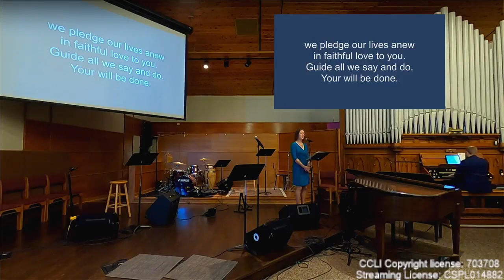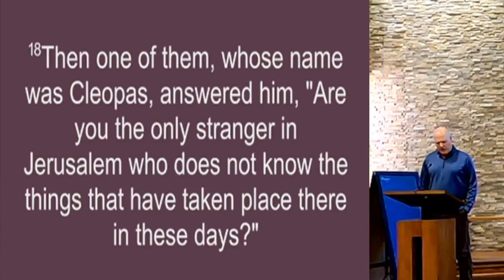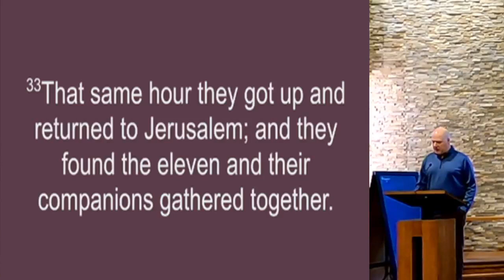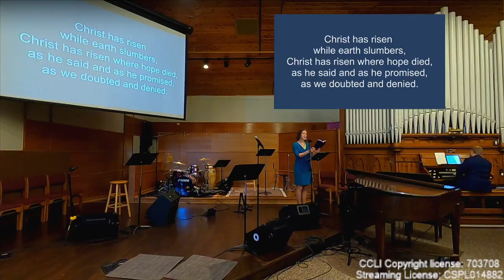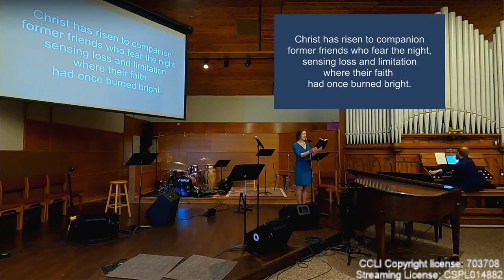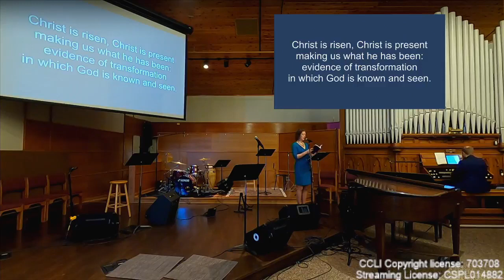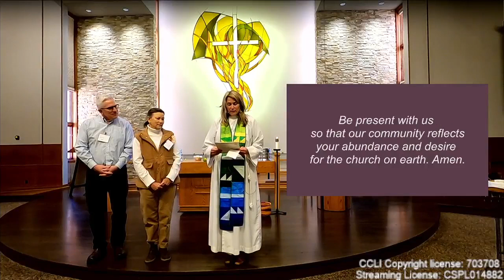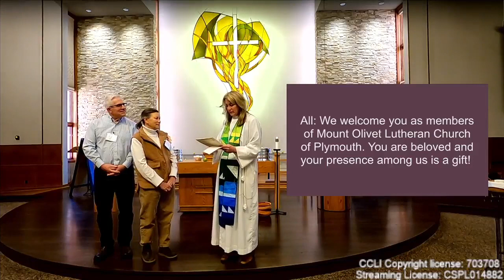Worship 11.19.2023 9:00am